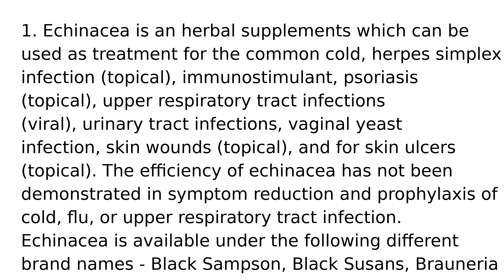Echinacea drug medication uses medical words terms dictionary meanings definitions